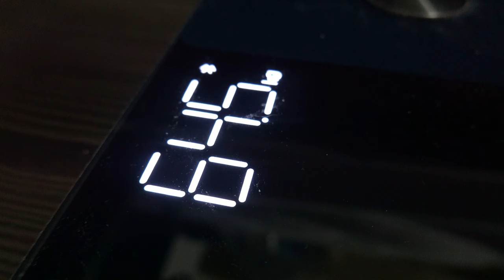Breaking Records: Testing My 1 Rep Max @ 64.5kg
MAXIMUM POWER UNLEASHED!

Prepare to have your mind blown as I embark on an epic strength journey like no other! In this jaw-dropping video, I push the limits of human potential and take on the ultimate challenge: testing my 1-rep maximum for the big three powerlifts. Watch in awe as I defy gravity, shatter records, and unleash an unstoppable force!

Chapters:
00:00 Intro
00:50 My Bodyweight
00:57 Deadlift
01:11 Squat
01:23 Bench Press